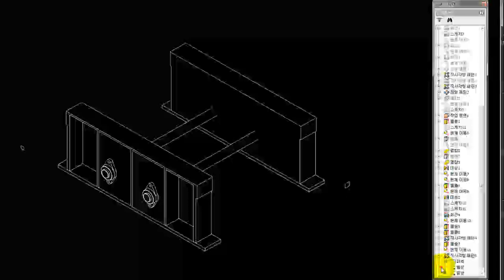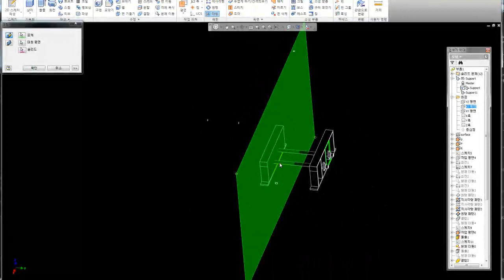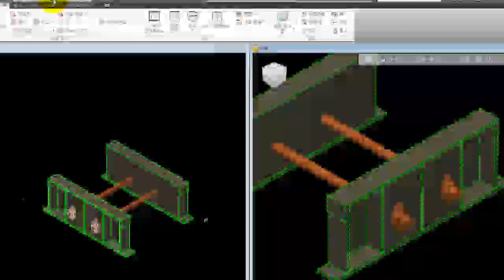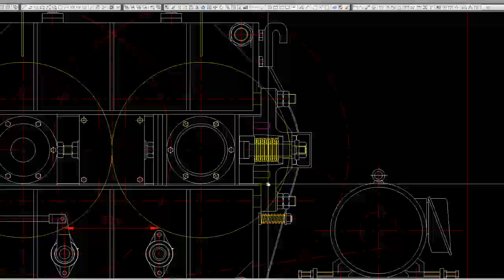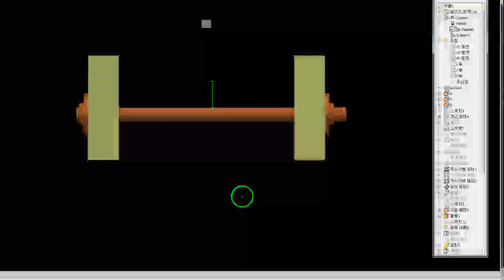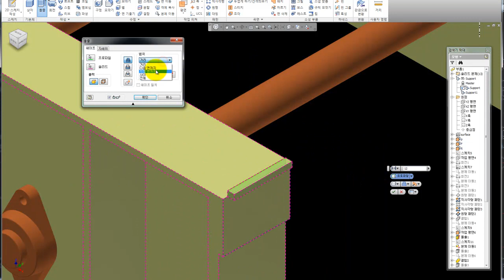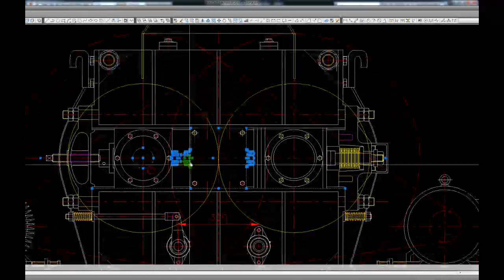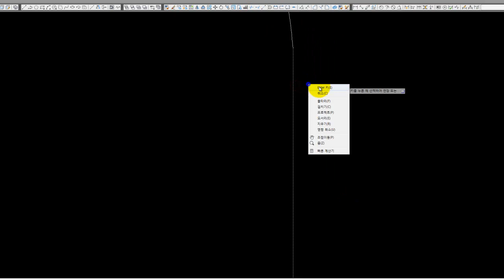제품디자인, 제품디자인프리랜서, 제품디자인업체-가전, 산업, 화력 발전소 3D 디자인, 에니메이션 - Ver 12 Sridicad 2014 3D Modeling 008